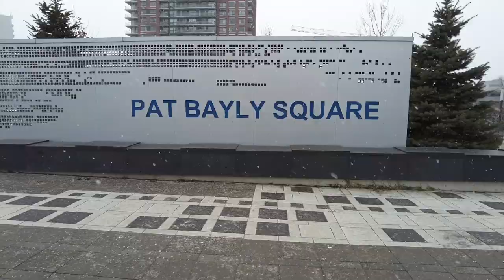What is life like in Ajax, Ontario? Living in a small town in Canada! (East of Toronto)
THIS IS THE TOWN OF AJAX, ONTARIO - Small Town Life in Ontario, Canada! Adventures in the small town of Ajax, Ontario!

In this video, I show you the town that I spent half my life growing up in. The Town of Ajax, located in the East End of Toronto, is a war born community. This town was built for war! It was discovered during the Second World War and turned into a munitions factory.

Have you ever visited Ajax? In case you haven't, sit back, relax, and join me on an adventure across this amazing town. I stop by the downtown area and the waterfront to show you the history and culture of Ajax and enjoy friendly conversations with some local residents.